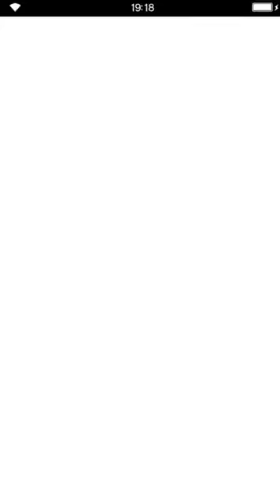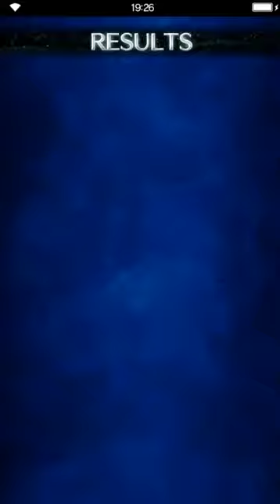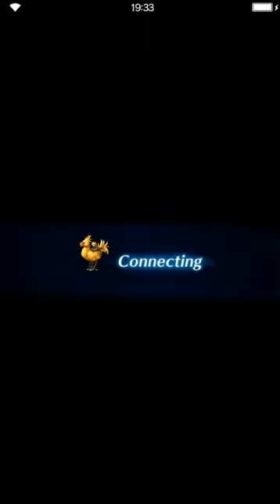Final Fantasy: Brave Exvius - S02 09 Aldore Tower Final Battle 02 Aldore Tower Perimetre